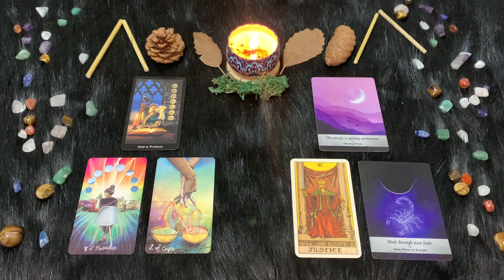Scorpione ♏️ Giovedì 25 Gennaio 🔮 Oroscopo Paolo Fox - La parola è d’argento, il silenzio è d’oro